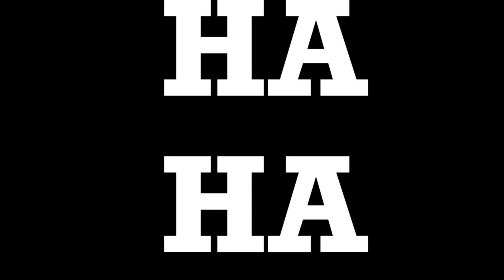Earworms by Mike Teal presents: HA HA I WIN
Stupid songs I compose in my head that are the soundtrack to my life…This is a victory song (obviously)